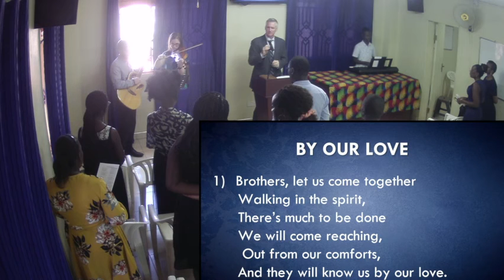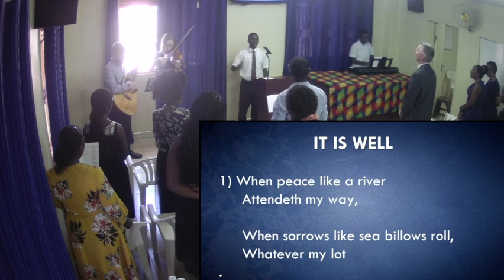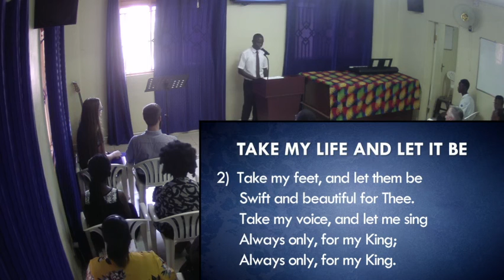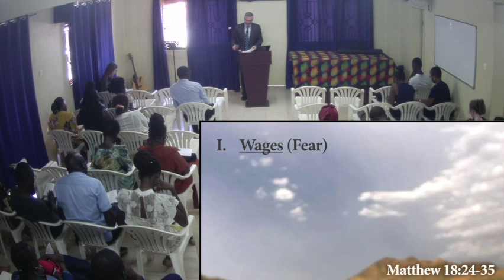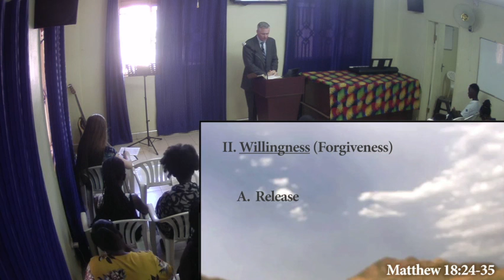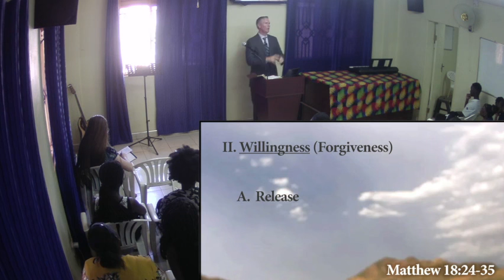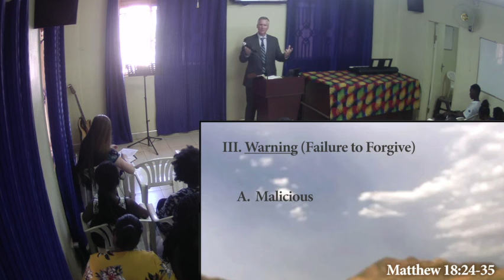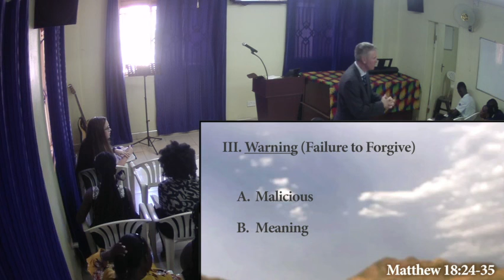Forgiveness, Part 2 - Matthew 18:23-25 (Faith Series)